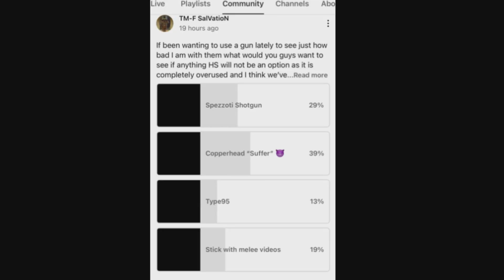Using a gun for the first time in years (Copperhead) |Uncharted 4 Multiplayer